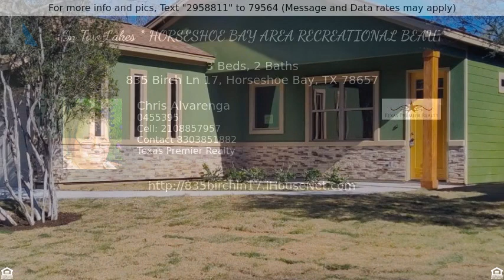Priced at $328,500 - 835 Birch Ln 17, Horseshoe Bay, TX 78657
City On Two Lakes * HORSESHOE BAY AREA BEAUTY! *

City On Two Lakes * HORSESHOE BAY AREA RECREATIONAL BEAUTY! * Ditch Big Cities Blues! * HIGHLAND LAKES BEAUTY! *  NEW Texas Hill Country One Story Home 3/2/1 ***MOVE-IN READY SPECIAL: BUILDER TO CONTRIBUTE A 2-10 YEARS HOME WARRANTY and APPLIANCES INCLUDE STAINLESS STEEL DOUBLE DOOR REFERIGATOR, STOVE, & DISHWASHER!*** Don't miss this one of a kind Infiniti Homes ORGINAL DESIGN. An impressive precious gem nestled on a tree covered lot less than few lots from Lake Marble Falls and and less than half a mile to Lake LBJ. Walking distance to two lovely lakes, three parks, community boat ramp, marina, nature reserve, restaurants, and shopping. On entrance take in the open spacious living room and dining area with 10' high ceilings throughout. Upgraded fan/light fixtures, stylish vinyl floor covering throughout. This beauty boast of a trendy kitchen, granite counter-tops, upgraded faucet w/sprayer, double deep stainless steel sink, and garbage disposal. There are 2 full baths with upgraded faucets and master glass surround enclosed floor to ceiling tiled showers. Enjoy watching the Hill Country sunsets from the lovely covered front porch and BBQ's on he covered backyard patio, naturally landscaped with SOD and IRRIGATION FRONT AND BACK YARDS. *Construction Price Subject to Change. Act fast and be in your custom dream home for Spring.

This video was generated by Chris Alvarenga, an agent helping to list this property for sale/rent.